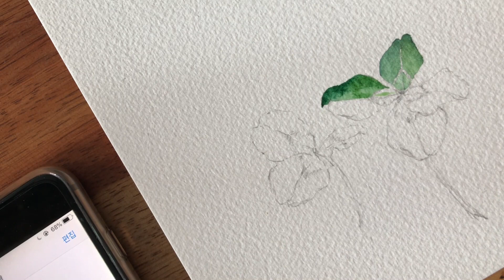[베리현 수채화_무삭제 원본] 클로버 초록잎 그리기 Watercolor painting flower Watercolour Watercolor tutorial clover 수채화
Watercolor : Mijello mission gold.Paper : Somerset. enhanced. Textured. 300g/m2. Cotton 100.
Brush : BABARA 30R-S. No.4